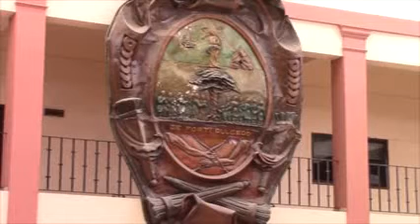SE DA MANTENIMIENTO A LA SUBESTACIÓN ELÉCTRICA DE PRESIDENCIA MUNICIPAL